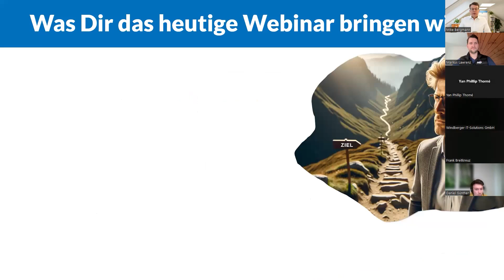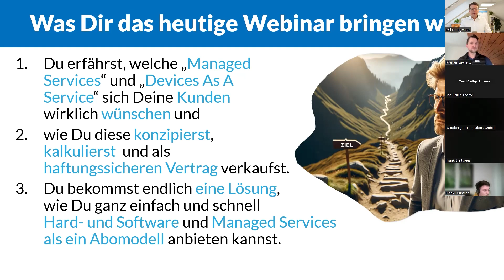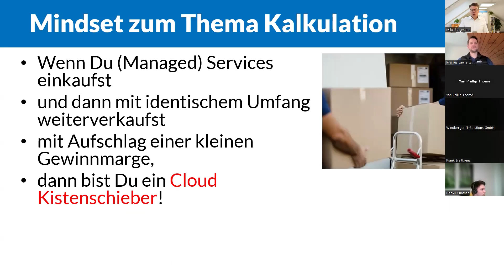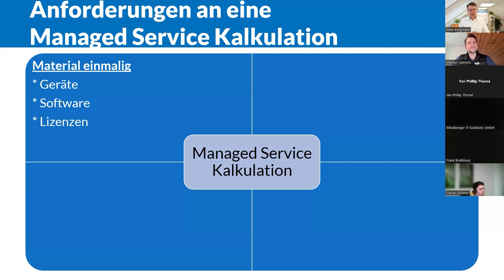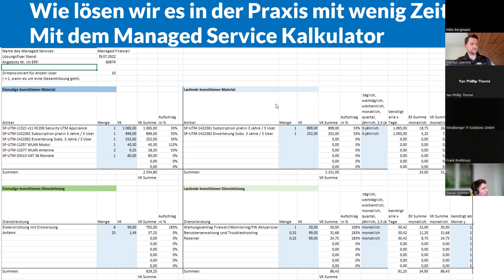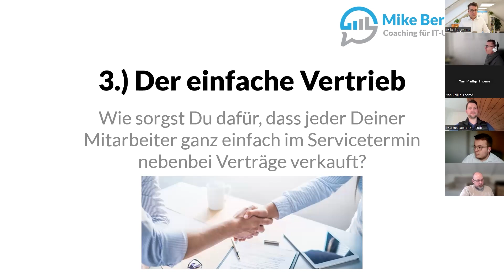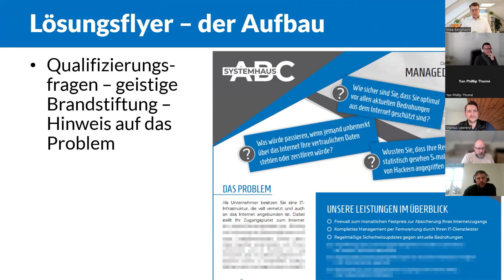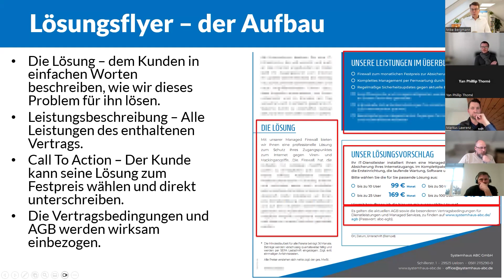Wie Du als IT-Unternehmer Geräte in Managed Services als einfaches Abomodell anbieten kannst.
Wie viele von euch sind gestresst, weil sich eure Kunden zwar „Workplace As A Service“ als monatlichen Festpreis wünschen, aber ihr gar nicht wisst, wie ihr so etwas kalkulieren sollt?

Wie viele von euch sind genervt, weil sie ihre mit Hard- und Software kombinierten Managed Services sehr aufwändig mit einem Leasingpartner finanzieren müssen?

Und wie viele von euch wünschen sich eine Lösung für diese Probleme?

 Erfahre mehr in unserer kostenlosen Webinaraufzeichnung: "Wie Du als IT-Unternehmer Geräte in Managed Services als einfaches Abomodell anstatt Leasing anbieten kannst, ohne großen Verwaltungsaufwand mit einem Finanzierungspartner zu haben "

hast Du die Möglichkeit das vollständige Video anzusehen.

★ Direkter Austausch mit über 1500 IT-Unternehmern in dieser Online Community – Fragen & Antworten kostenlos